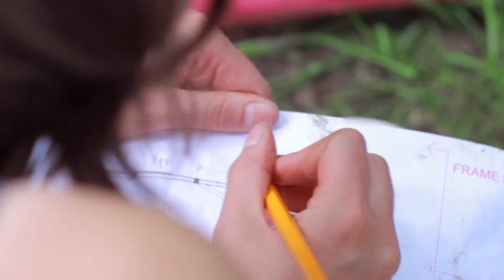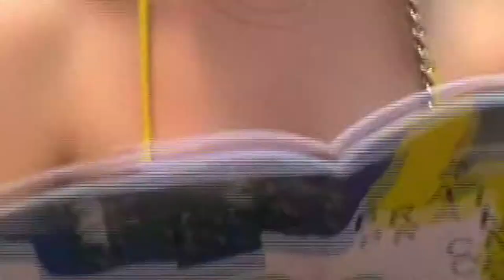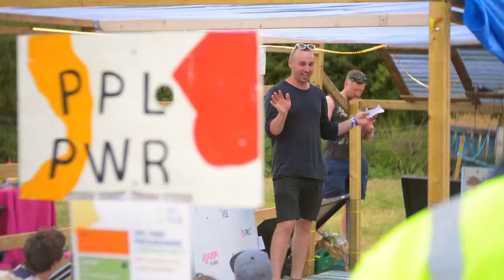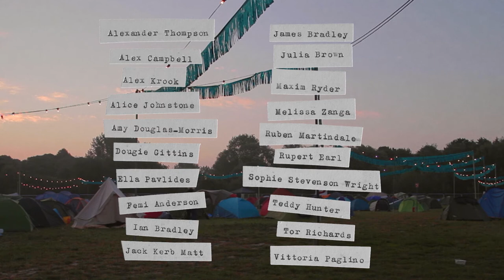'Voices of Brainchild' by Sam Boullier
Sam Boullier's short film ’Voices of Brainchild’ is assembled from the voices of our 2019 Festival and archive footage from previous years. A tender tapestry of all the ways you’ve all helped us make Brainchild such a cherished place. Please take a minute to sink into the warm embrace of ‘The Voices of Brainchild’. Full nostalgia mode for this one!

A few words from the filmmaker:
“For so many of us Brainchild has become synonymous with Summer, with music, theatre, art and with film. It has forged countless friendships, collaborations and discoveries. In this film I wanted to capture how much Brainchild is a positive and exciting presence in our lives. The film features footage, music and the voices of dozens of people involved with the festival. It explores not only the essence of this annual celebration of collective experience and expression, but the effect it has on us too.”

This really makes us feel all the warm and fuzzies… huge love to Sam for making it happen.